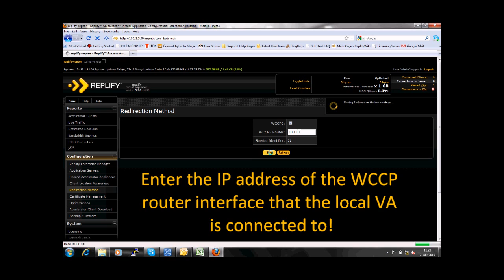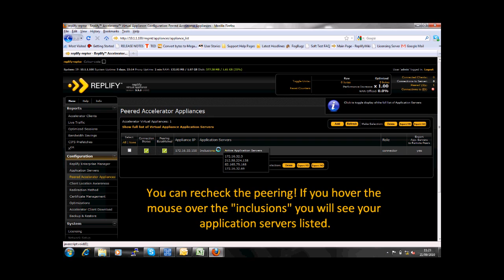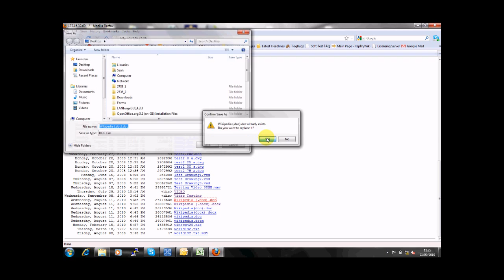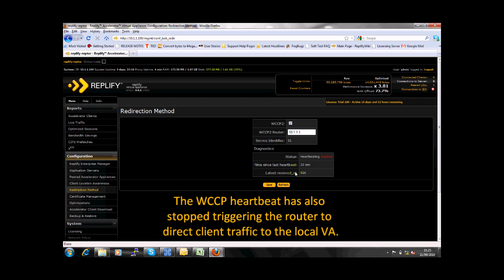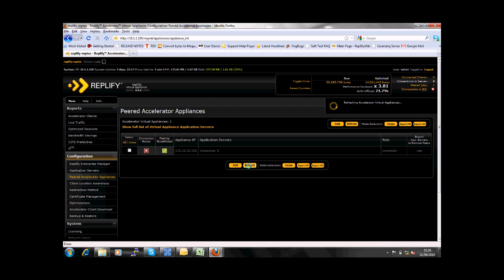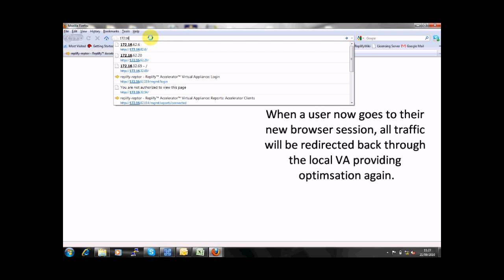WWCP DEMO 1080p